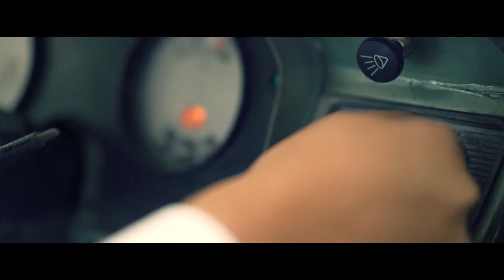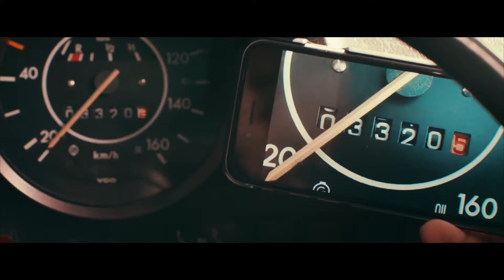VIDEO WEDDING MANADO I CINEMATIC I Prewedding Carol & Debora 30.06.18